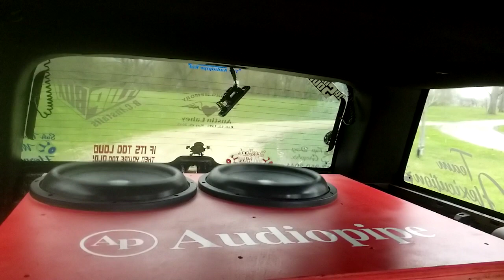Super Slowmotion Flex of 2 Resilient Sounds Gold 15s on a Taramps MD 5k